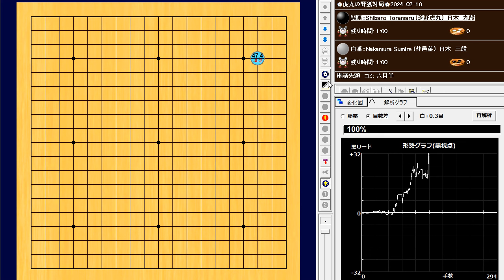🌸虎丸の野狐対局🌸2024-02-10🌸Shibano Toramaru (芝野虎丸) vs Nakamura Sumire (仲邑菫)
147手　黒番(芝野虎丸)の中押し勝ち　B+R

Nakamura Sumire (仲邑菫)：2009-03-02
韓国：三段(2019年初段)
世界ランク：325位